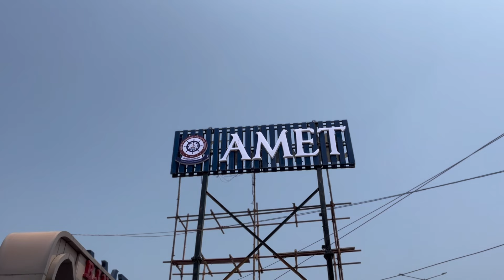AMET UNIVERSITY - Chennai | Students Review | Campus Tour | Placements | Salary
AMET UNIVERSITY - Chennai | Students Review | Campus Tour | Placements

⭐️FILL THIS FORM FOR COLLEGE FEES DETAILS🌟

India's first Maritime Deemed to be University for
maritime-related education, training and research. Overlooking the deep blue sea cradled by the Bay of Bengal and tucked in the scenic drive way of east coast road is AMET. The one and only University from India to be a member of the International Association of Maritime Universities. With quality, commitment, knowledge and excellence as its corner stones, AMET had a humble beginning in the year 1993 with just 14 cadets molded for a career in merchant navy through a Higher National Diploma programme in marine engineering. AMET's uncompromising strides of excellence in the field of maritime education and training laced with its capacity to feed the global shipping industry with an unrivalled maritime human resource secured it the status of becoming the first Deemed to be University in India for maritime education, training, research and development activities on the 21st August
2007.

AMET serves as an ocean of knowledge for over 3500 students pursuing Programmes ranging from Diploma to Doctoral programs through Faculty of Maritime Studies, Faculty of Engineering and Technology, Faculty of Advanced Computing Science, Faculty of Management Studies, Faculty of Commerce, Faculty of Life Sciences, Faculty of Liberal Arts, Faculty of Science and Humanities, related to marine and general sector programmes.
Equipped with an excellent infrastructure for research and development, co-curricular and extracurricular activities AMET secured its compliance certificate for ISO 9001:2015 OMS standards from the prestigious and globally renowned DET NORSKE VERITAS, Norway. The National Assessment and
Accreditation Council (NAAC) an autonomous institution of the University Grants Commission has assessed AMET and accredited with A Grade during September 2021. The accreditation is an indication of standards of quality as set by the
NAAC and valid for a period of five years from 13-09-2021.

Forged with a vision to secure a position of prominence among the world's maritime universities and with a mission to be the
fountainhead for nurturing finest intellectual capital base for the maritime sector - worldwide, education at AMET caters to the comprehensive development of all its students so as to make them better educated, more articulate and
demanding. To that end is enabled and inculcated by modern teaching aids, well equipped workshops for practical training, marine workshop for hands on training on marine auxiliaries, Ship in Campus, well furnished hostel, canteen facilities, indoor and outdoor games, swimming pool, medical facilities backed by an overall conducive learning environment.
For over two decades AMET is remaining as the favorite destination for campus interviews by many shipping giants such as AP MOLLER MAERSK, GOODWOOD, NYK, SONANGOL, VSHIPS, WALLEMS, SHELL, CHEVRON, STENA and so goes a list of over 100 companies. Besides positions onboard, AMET Business school graduates have secured lucrative jobs in commercial shipping sectors such as chartering and ship broking. Never the less, Naval architecture, petroleum engineering, harbor engineering, marine electrical and electronics engineering graduates have successfully walked away from AMET with jobs offering sumptuous packages along with an opportunity to grow and glow in their career swiftly. Needless to say about the entrepreneurship development activities nurtured into AMETians has been found rewarding by students who are chief executive officers of their own organization.